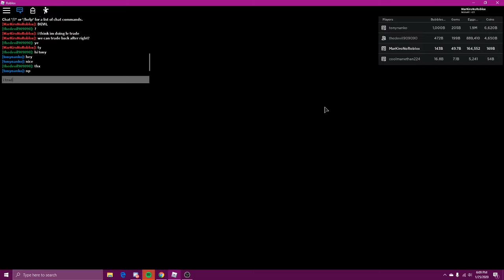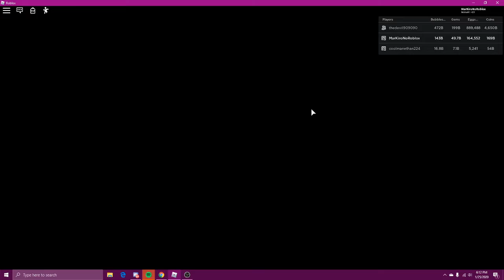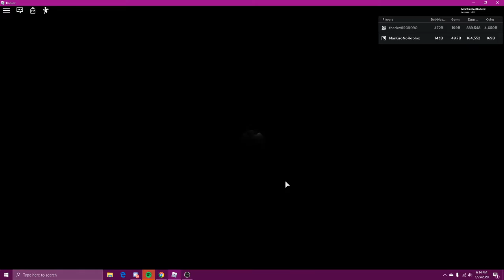R.I.P HolyBell ||Bubble Gum Simulator (ROBLOX)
Guys... i traded away my holy bell :C